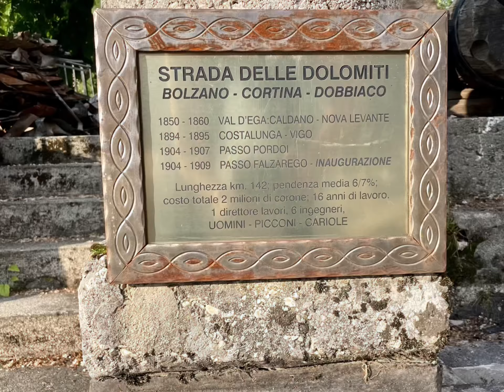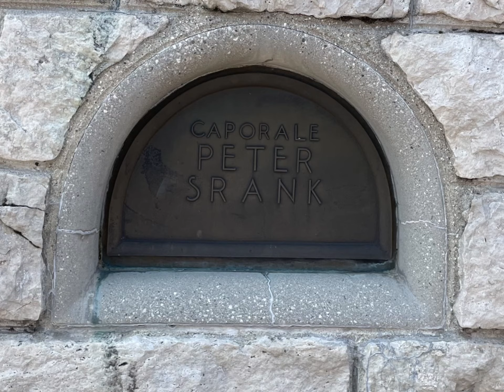La strada delle Dolomiti mototour dolomiti bmwmotorrad bmwgs #🤩🤩🤩